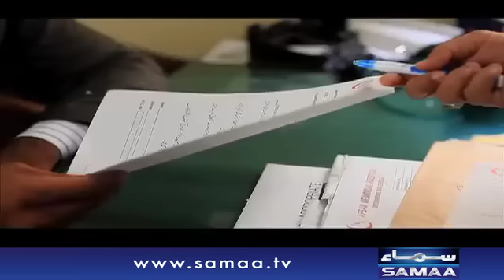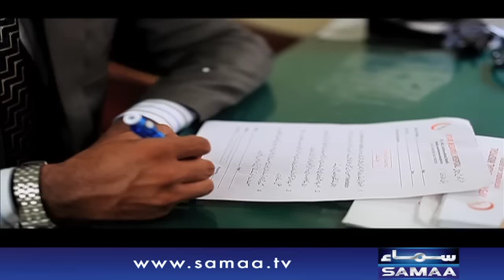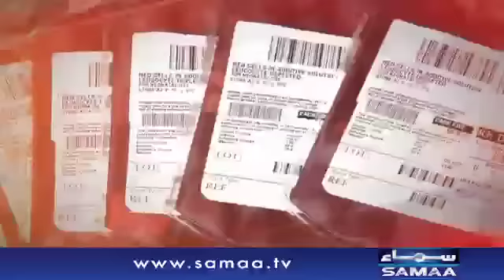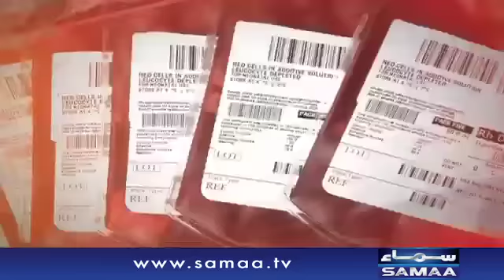Gussa Aik Bemari | Emergency Ward | SAMAA TV | 12 July 2017